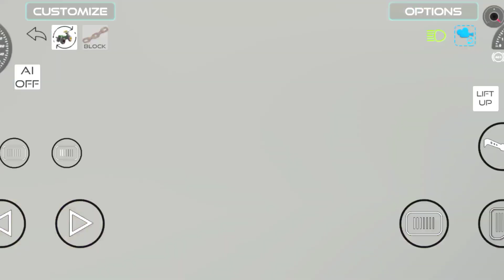RASSION TANK पानी में से Eicher ट्रैक्टर को निकल पाएगा / New update /full video gamingvideos #2024